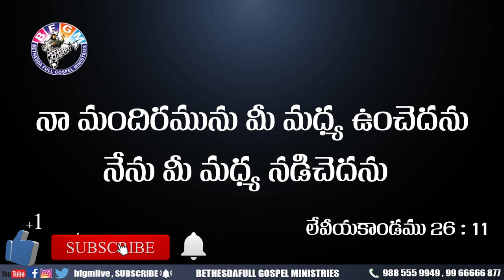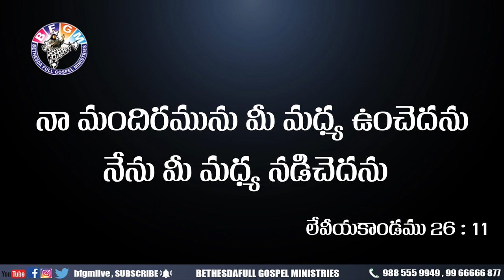Today's promise 22.08.2020 | BFGM LIVE